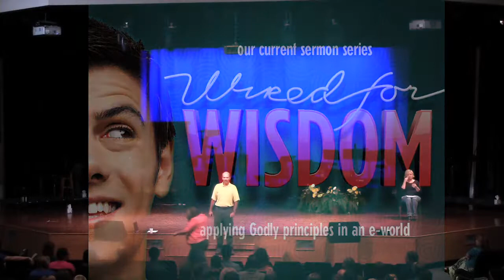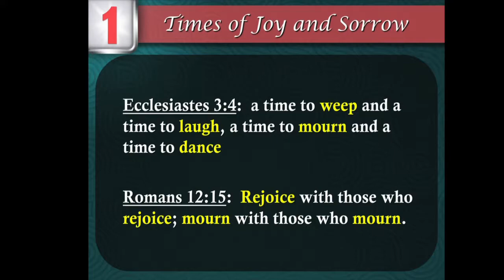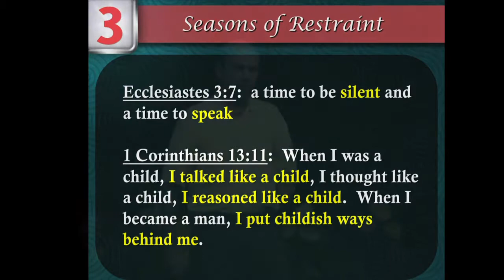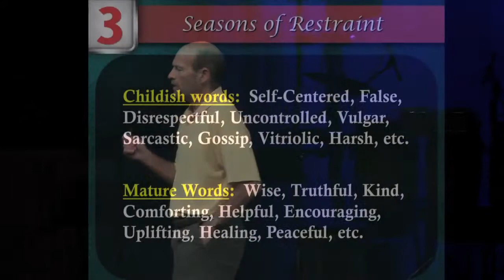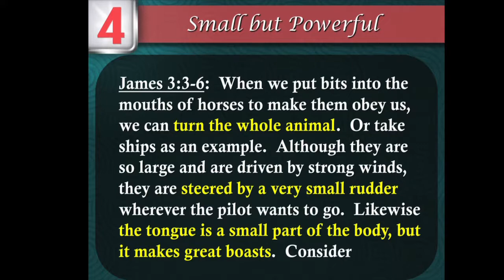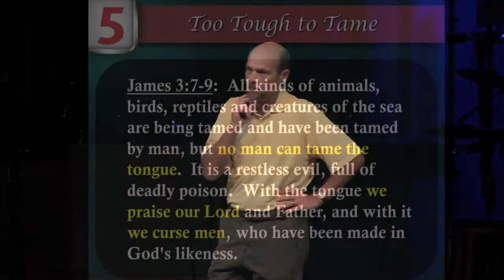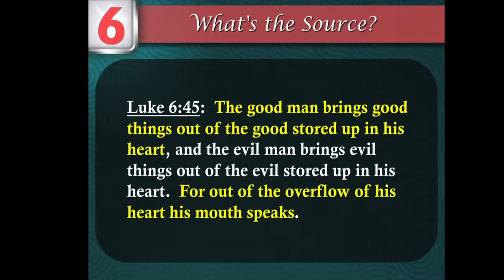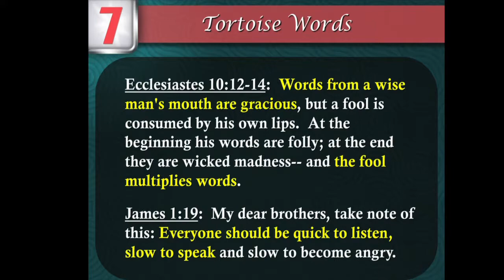Celebration Church Dr Robert Russell Wisdom #3